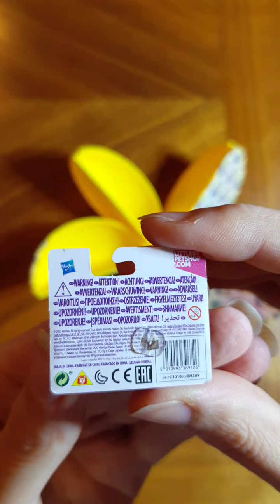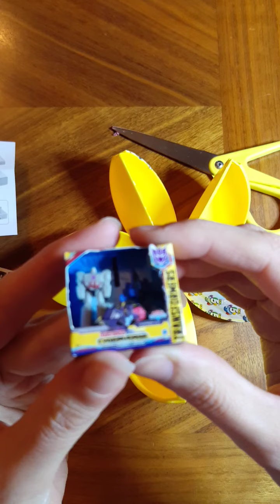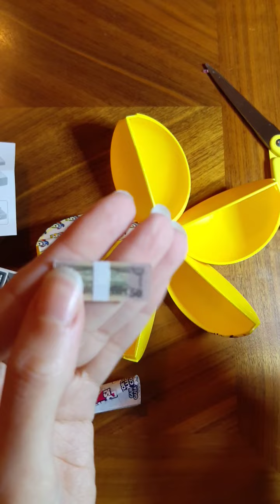Trying to unbox Toy Mini Brands series 3, but I keep failing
I got very excited today when I found this Zuru 5 Surprise Toy Mini Brands Series 3 - I didn't even know there was a series 3!? I think I've bought two or three series 2 so far.

I couldn't resist buying it, but this ball didn't want to be opened and this video is made with a bunch of fails. The loud sound in the beginning is my cat tipping things over. He usually don't tip things over, but today was the day.

I hope you enjoy this messy video anyway.